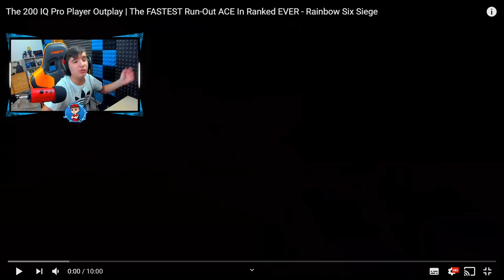¡¡EL ACE MÁS RÁPIDO!! - Reaccionando / Pablotas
► ¡Sígueme!